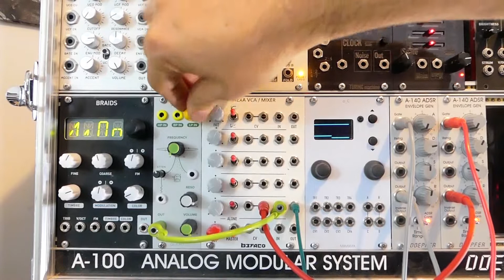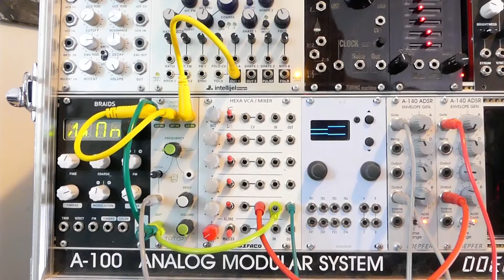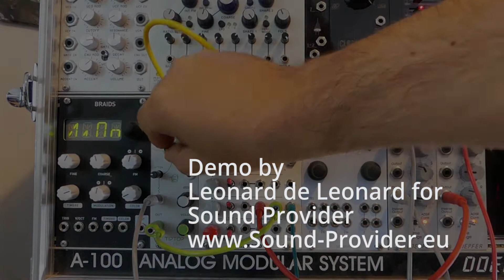Tiptop Audio Forbidden Planet Eurorack Filter Feedback test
In this video I do a quick test about the feedback possibility of the Tiptop Audio "Forbidden Planet" Eurorack Multimode Analog Filter.
The Forbidden Planet filter adds 3 new filter options to the Tiptop Audio family of Eurorack modules: High Pass, Bandpass and Low Pass, all inspired by The 1975 Steiner-Parker Synthacon model.
For this demo I use basic waveform from the intellijel shapeshifter Oscillator+ Kick and HiHat from Sound Provider Analog Sound bank